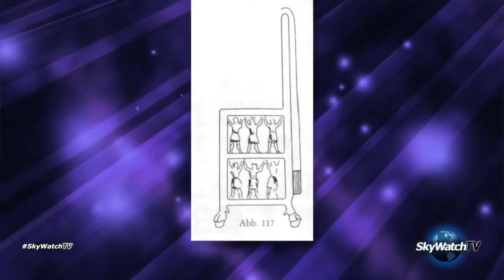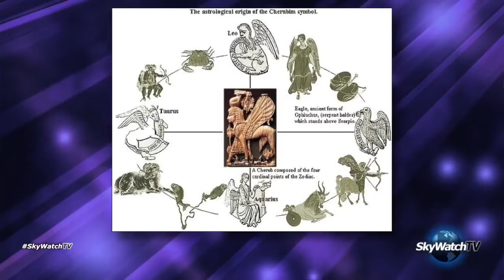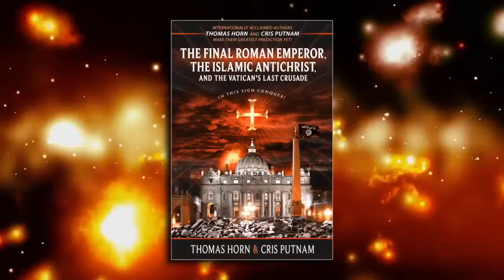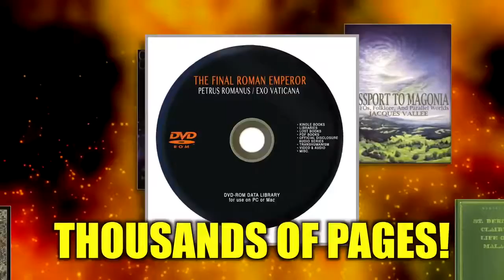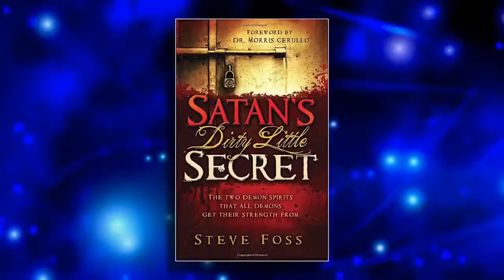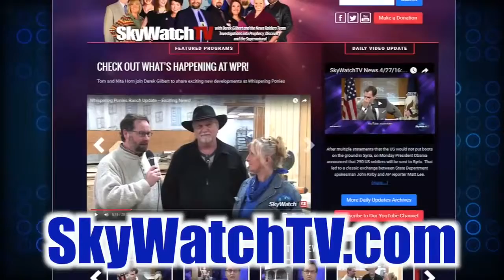SkyWatchTV News 6 1 16 Dr Michael Heiser UFOs, Ezekiel's Wheel, and Jerome's Hat